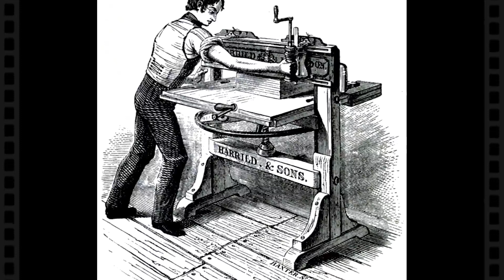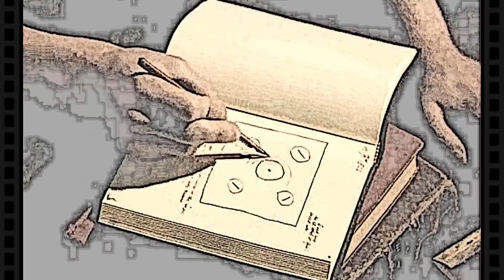Life of Michael Faraday